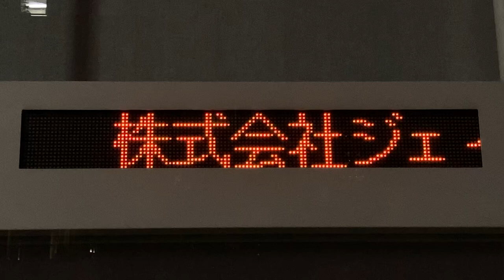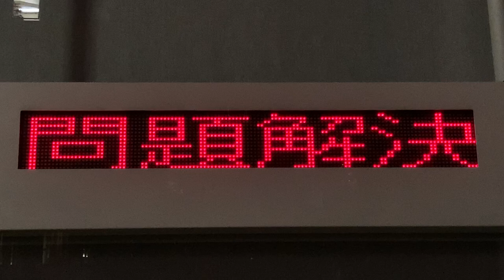株式会社JSK・上能総合会計事務所 広告用の電光掲示板 株式会社ジェーエスケー